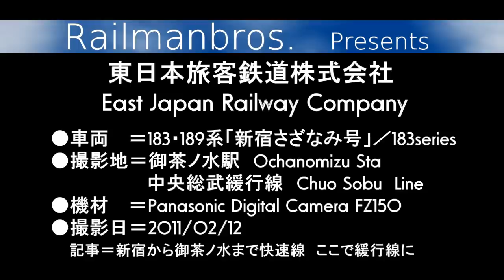【JR東日本】183 ・189系 特急 新宿さざなみ号 快速線から緩行線へ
参照 Wikipedia→国鉄183系電車（こくてつ183けいでんしゃ）は、1972年に日本国有鉄道（国鉄）が設計・製造した直流特急形電車である。

第16回（1973年）鉄道友の会ブルーリボン賞受賞。